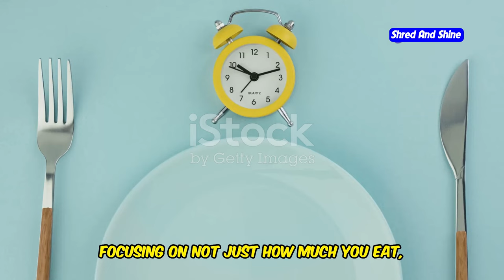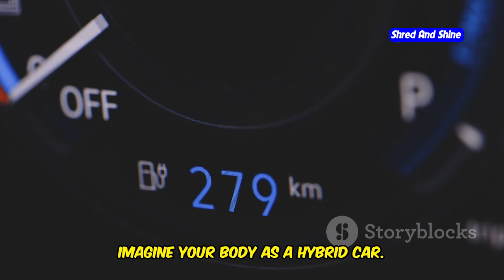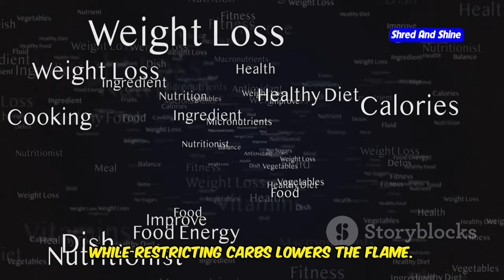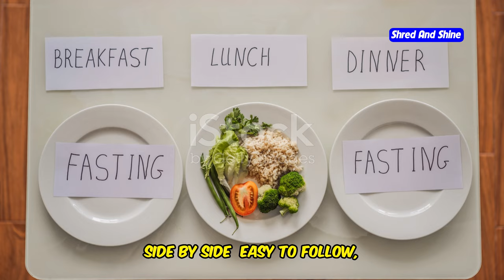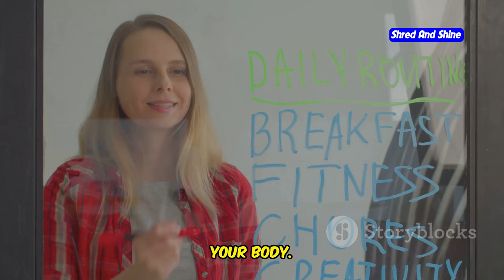Fasting vs. Carb Cycling: Which One Burns More Fat?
Are you wondering whether fasting or carb cycling is the best way to burn fat? In this video, we dive into the science of intermittent fasting, carb cycling, and how they work individually and together for effective fat loss. You’ll learn the key differences between carb cycling and intermittent fasting, understand the results that carb cycling for fat loss can bring, and discover how a combined carb cycling and fasting plan could take your progress to the next level.

Whether you’re curious about a carb cycling diet, intermittent fasting, or trying to maximize the fat-burning potential of both methods, this video will break it all down for you! From creating your carb cycling and intermittent fasting plan to exploring how carb cycling with intermittent fasting might benefit you, we cover it all. Tune in to find out which method is better for your fitness goals—carb cycling or intermittent fasting!

OUTLINE:
00:00:00 Burning Fat is Hard
00:01:31 A New Way to Eat
00:03:20 Riding the Wave of Metabolism
00:04:02 Head-to-Head
00:04:32 Combining Fasting and Carb Cycling
00:05:11 Real People, Real Results
00:05:51 Which Method is Right for You?
00:06:33 Adjusting and Adapting
00:07:09 Additional Benefits of Fasting and Carb Cycling
00:07:36 Precautions and Considerations
00:08:07 Start Your Fat-Burning Journey!